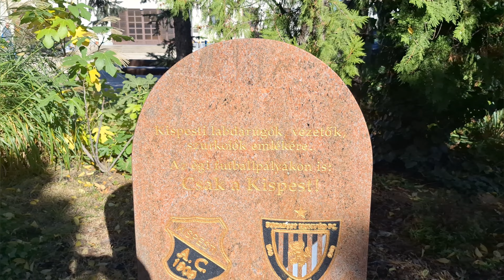Budapest Honvéd Football Club Memorial and Bozsik Arena | Beautiful Hungary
Hungarian Football Club.
Kispest Honvéd.
Bozsik Arena.
Ferenc Puskás Street.